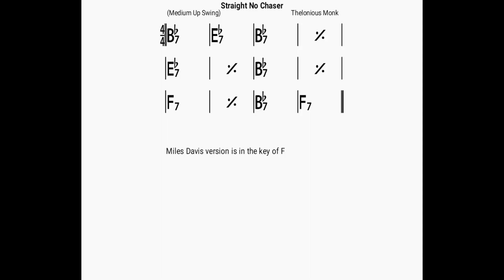Straight, No Chaser/backing track/bpm160